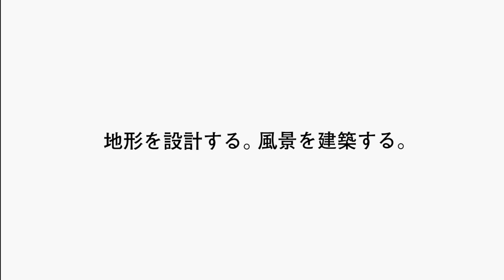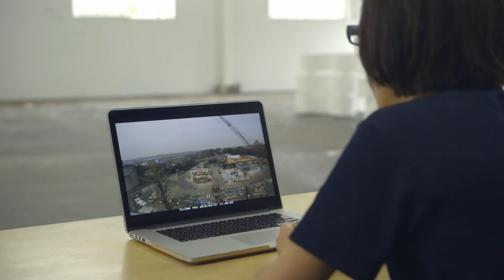ホンマタカシ監督『建築と時間と妹島和世』予告編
大阪芸術大学に「丘」が建つまでの3年半の記録。
建築家・妹島和世が手がけた大阪芸術大学アートサイエンス学科の新校舎、その構想から完成までの３年６か月という時間を、写真家・ホンマタカシが追ったドキュメンタリー映画。
2020年10月3日(土)よりユーロスペースほか全国順次公開。